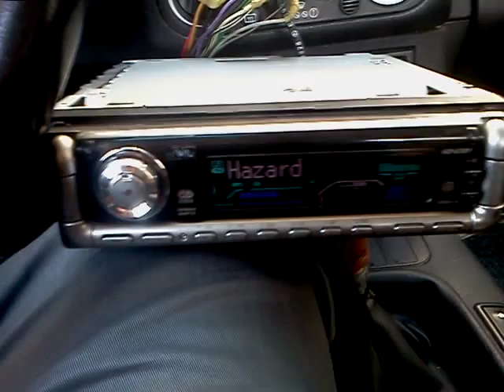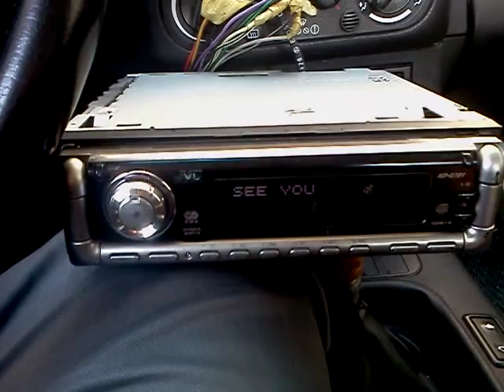JVC KD-G701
Richard Marx - Hazard